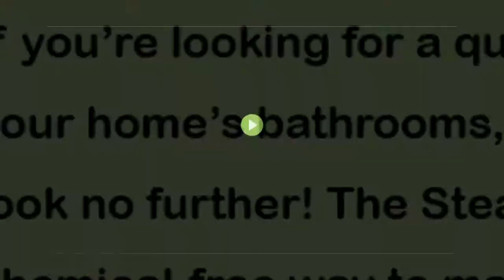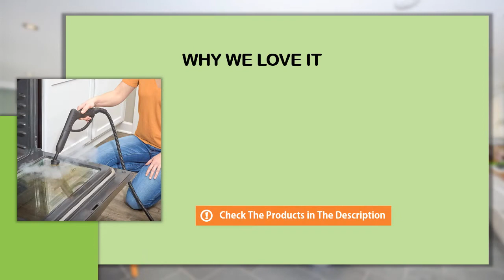Wagner Spraytech SteamMachine Home Steam Cleaner Review - Best Steam Cleaner for Home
We've taken a hard look at the popular steam cleaner available today. Wagner Spraytech SteamMachine is one of the best steam cleaner for home in the market today.

  (product price, dimensions, shipping, etc):

► Contents
0:00 Intro
0:33 Product Review
3:00 Product Specifications
3:25 Product Rating

Uses pressurized, high temperature, steam to loosen and dissolve dirt, grease, grime and kill bacteria.
40 ounce boiler tank and 1500 watt heating element provides up to 35 to 45 minutes of continuous steam.
The Steam Machine leaves behind no chemical residue and kills 99% of all germs and bacteria.
Equipped with 2 wheels to move with you as you clean.
Comes with 17 accessories and pieces , steam clean nearly any surface in your home.